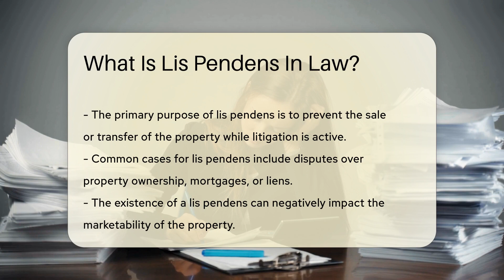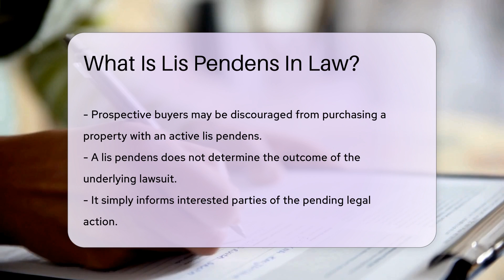What Is Lis Pendens In Law? - CountyOffice.org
What Is Lis Pendens In Law? In this enlightening video, we delve into the intricacies of Lis Pendens in law. Discover the significance of this legal term and how it impacts property disputes and transactions. Gain insights into the purpose of filing a Lis Pendens and its implications on property marketability. Learn about the crucial role Lis Pendens plays in alerting potential buyers and interested parties of ongoing litigation.

Uncover why understanding Lis Pendens is essential for anyone involved in real estate dealings, emphasizing the importance of thorough title searches. Stay informed and educated on the legal aspects surrounding property ownership and disputes with our comprehensive breakdown of Lis Pendens.